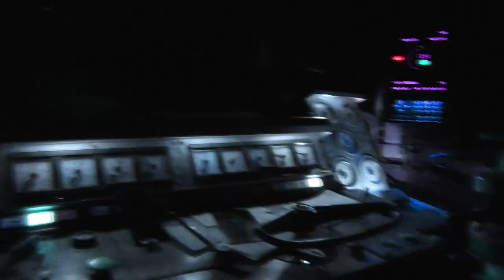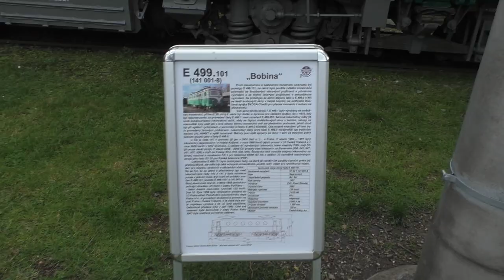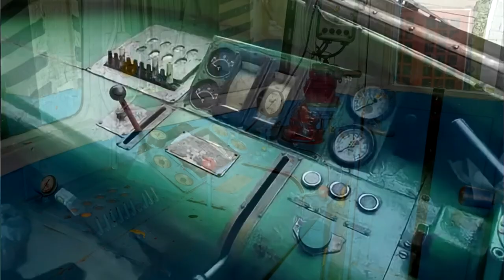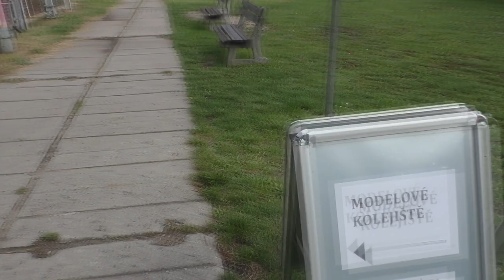Чехия! Крутой Трип в необычный музей Поездов! / Czech Republic! A cool Trip to Train museum!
Друзья, товарищи!
 Посетить Чехию, чтобы увидеть музейные локомотивы, что может быть лучше!
Смотрите наш новый ролик про легендарные ретро электровозы и тепловозы, которые живут в этом удивительном месте!
Friends, comrades!
Visit the Czech Republic to see museum locomotives, what could be better!
Watch our new video about the legendary retro electric locomotives and diesel locomotives that live in this amazing place!
Наш ролик про ЧС1:
Большое спасибо Всем, кто помогает!